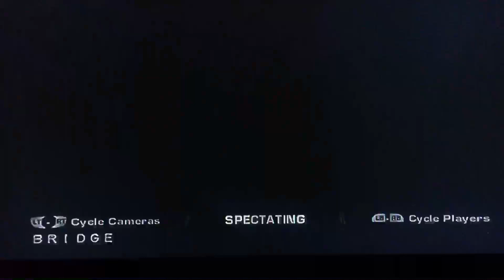GODZxPROD1GYnyc host NinetyR xDA1xVENOM XxD34THxX420 SleepyIvy3311